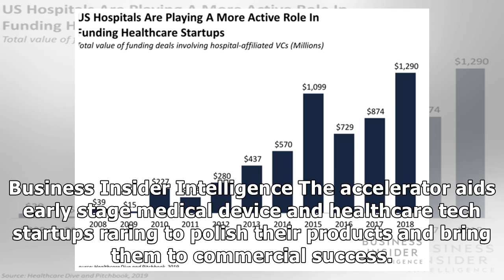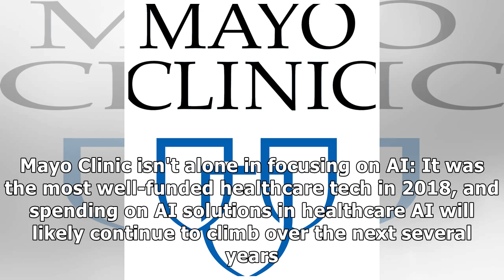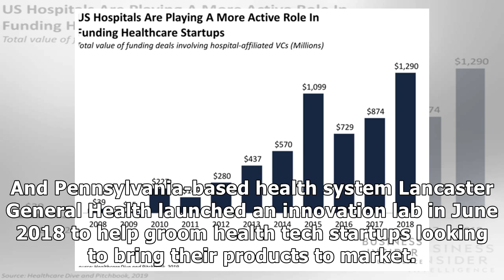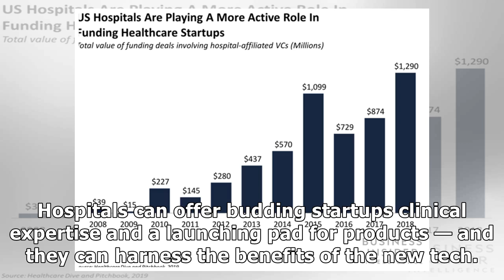Here's a look at Mayo Clinic's digital health accelerator program startup participants